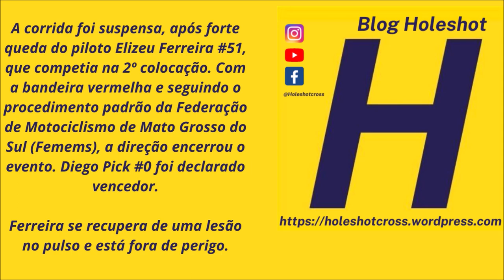Pich vence MX3 Nacional em Rio Verde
A corrida foi suspensa, após forte queda do piloto Elizeu Ferreira #51, que competia na 2º colocação. Com a bandeira vermelha e seguindo o procedimento padrão da Federação de Motociclismo de Mato Grosso do Sul (Femems), a direção encerrou o evento. Diego Pick #0 foi declarado vencedor.

Ferreira se recupera de uma lesão no pulso e está fora de perigo.

Apoie essa produção cm qualquer valor no pix 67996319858